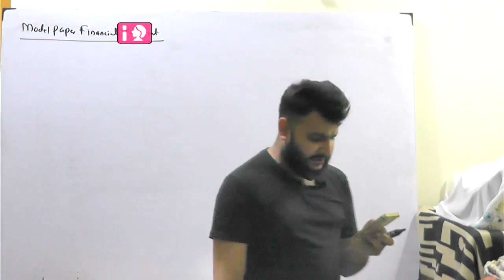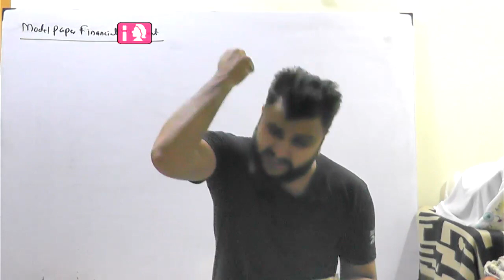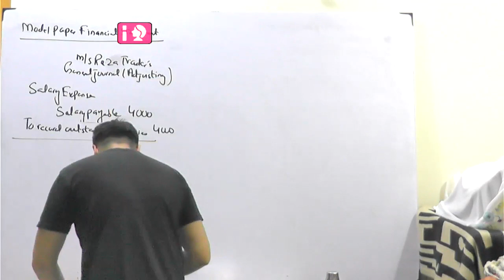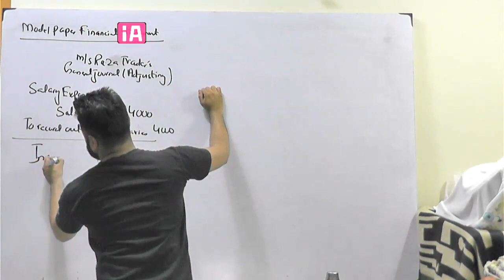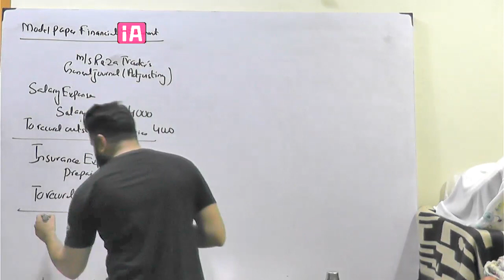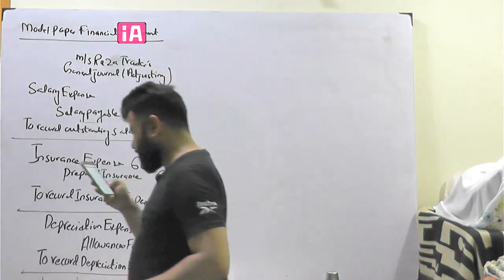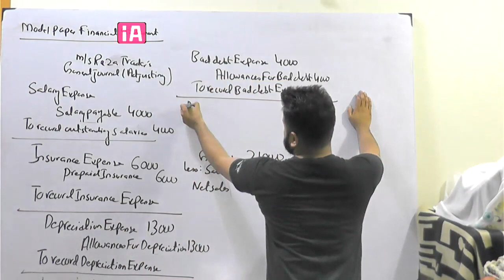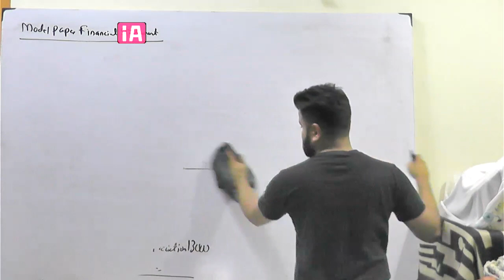model paper financial part 1